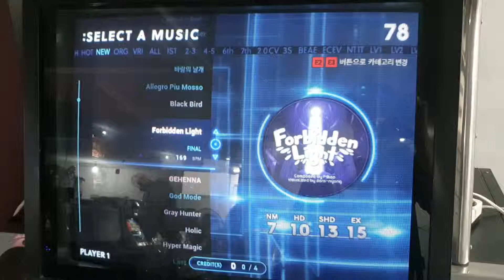[EZ2AC : FN / 5K Only] Forbidden Light SHD (13)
Updated Ver : FN Ver 1.1
Option : Random
Comment : 무난한 폭타와 롱잡 위주의 패턴.